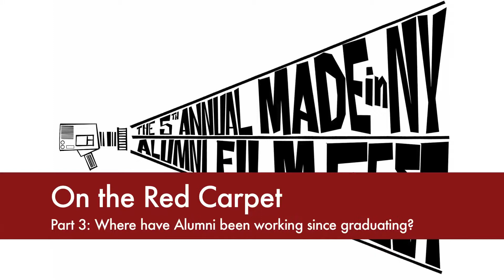5th Annual "Made in NY" Alumni Film Festival part 3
On the red carpet, alumni of the "Made in NY" PA Training Program talk about where they've been working since graduation.